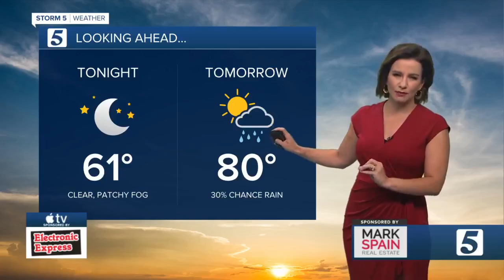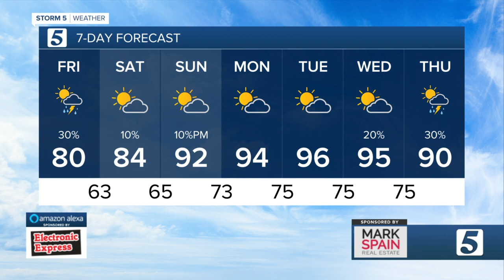Bree’s evening forecast: Thursday, June 9, 2022